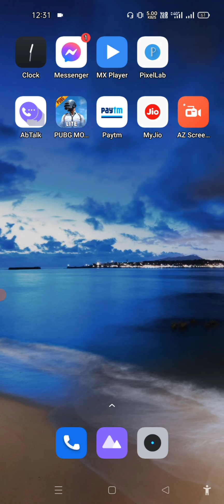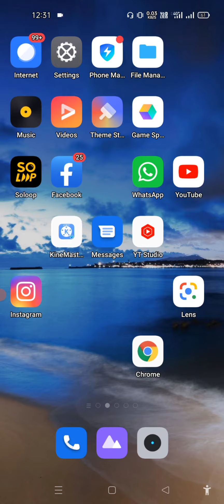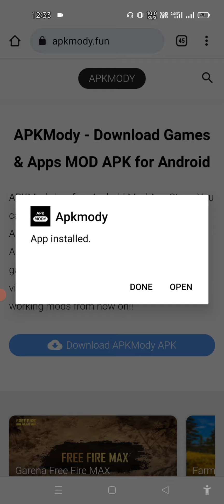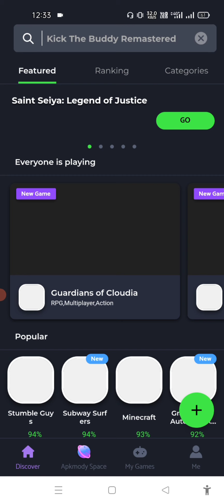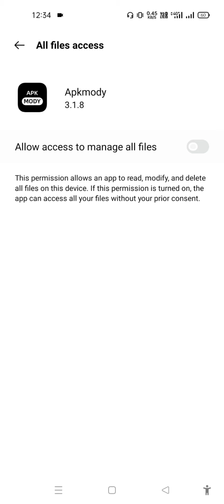Pubg mobile lite new update !! Pubg lite new update kaise download kre !! pubg lite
doston is video mein humne bataya ki pubg mobile light aapka naya update aap kaise kar sakte hain Keval kuchh hi minuton mein

pubg mobile lite update video

new update for pubg lite

pubg light ko update kaise karen

pubg ko update kahan se Karen